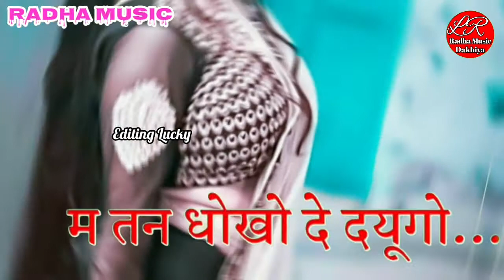😊जानू_अतरो_भी_पागल_कोंन_री😜 singer shankar bidhuri,,,,//new rajasthani jakhmi status//